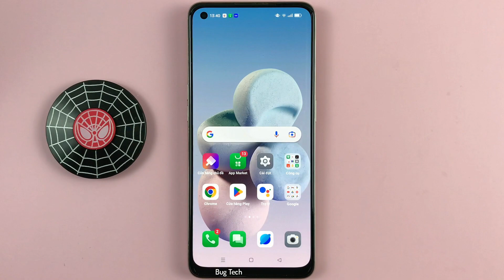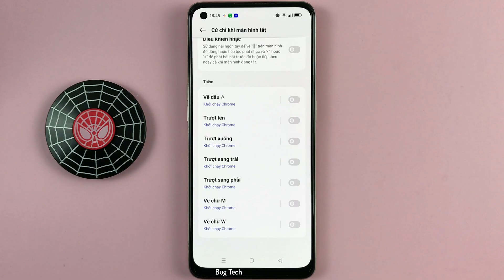Cách trượt sang phải đánh thức màn hình trên OPPO Reno7 Android 13